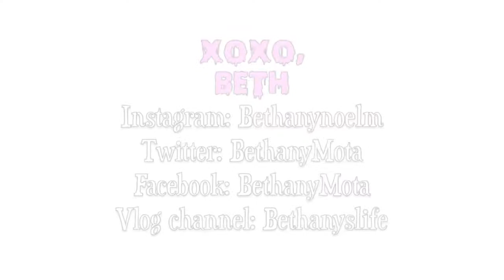Clothing Haul F21, Topshop, Aero, Love Culture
XOXO,
Bethany

Here's my links! So we can chat all day err day..hehe :)